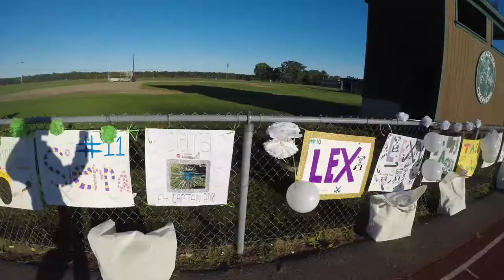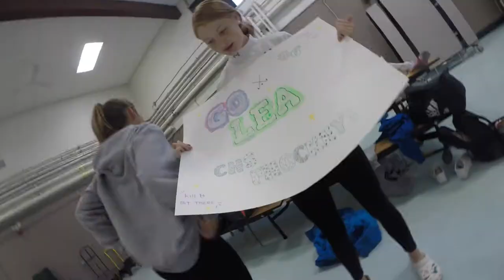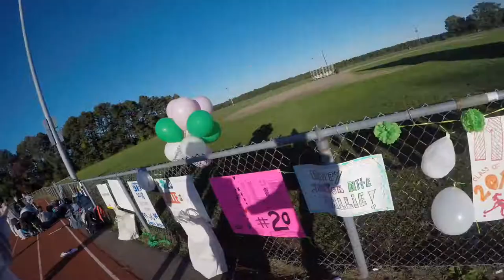Chariho Fhockumentary 2018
Chariho High School Field Hockey - 2018